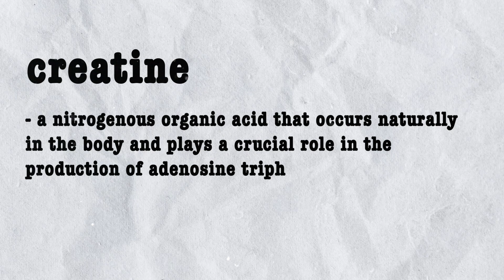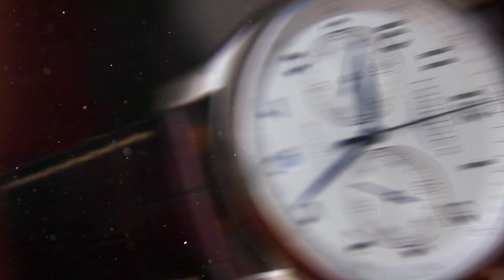The Amazing Benefits & Risky Side Effects Of Creatine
In this video I’m going to tell you everything that you need to consider, before taking creatine.

And yes, this is something I’ve taken regularly, so I’m well aware of its effects on both body and mind.

Creatine is a nitrogenous organic acid that occurs naturally in the body and plays a crucial role in the production of adenosine triphosphate, which is the primary energy currency of cells.

It is composed of three amino acids: arginine, glycine, and methionine. The majority of creatine is stored in muscles, where it helps provide rapid energy during short bursts of intense physical activity.

Creatine has been used for years in the fitness industry by many athletes and individuals involved in resistance training or high-intensity activities to enhance their performance.

Creatine supplementation can increase the creatine phosphate stores in muscles, leading to improved ATP regeneration during short bursts of intense physical activity. This can result in increased strength, power, and overall athletic performance.

If you want to know what the risks with creatine are, I’m going to be talking about that shortly, so make sure you stay until the end of the video.